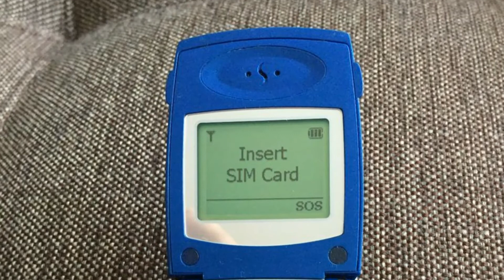Photos of the Samsung SGH-A400 | Not A Review!